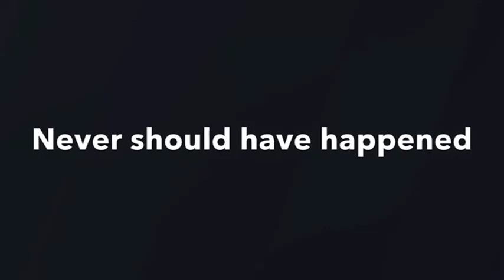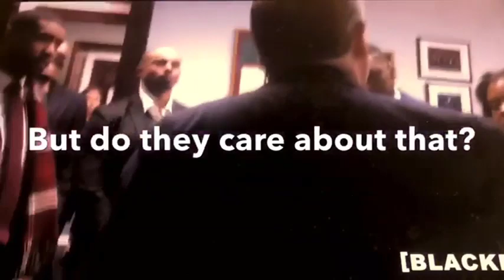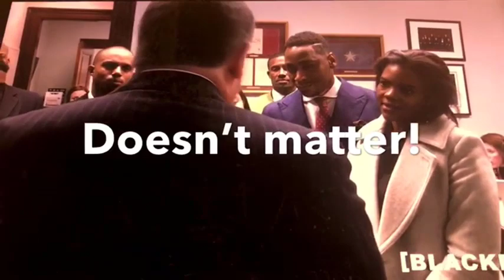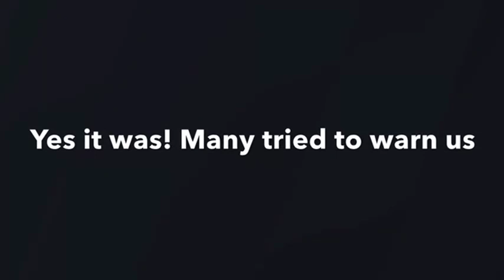Troy Pine.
712 W. 26th Street

Thanks!